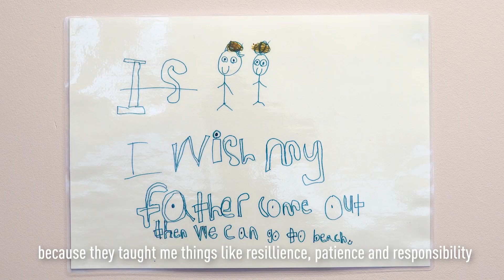National Young Leader Award 2018 Finalist - Nur Masdiana Bte Roslee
“Leadership is something that everyone has and can be flourished.”

Nur Masdiana believes that everyone deserves to be heard regardless of their age and we should create safe places for them to talk about their challenges.

Diana reaches out to children whose families are incarcerated and offers emotional support to them. She mainly serves the community through the Children Helping Other Children (CHOC) Ambassadors Programme.

Diana is a youth from The Salvation Army. She is passionate about raising awareness of children’s mental and emotional health.

National Young Leader Award 2018 Voting is now live Voting ends on Friday, 23 November 2018, 23:59.